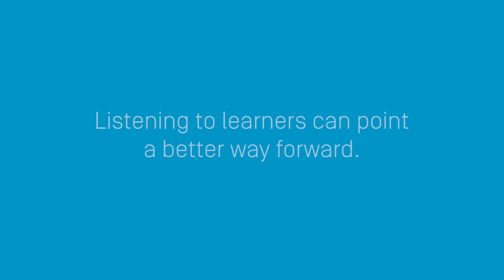How do you complete education when life throws you a curveball? - Joe